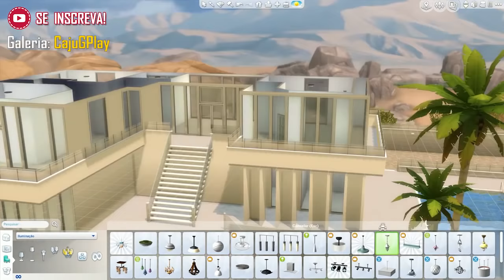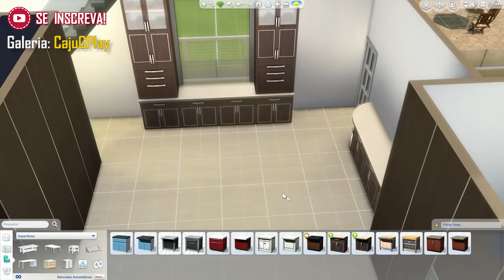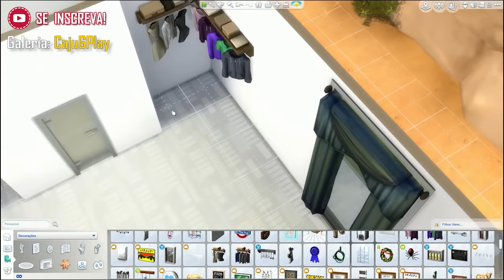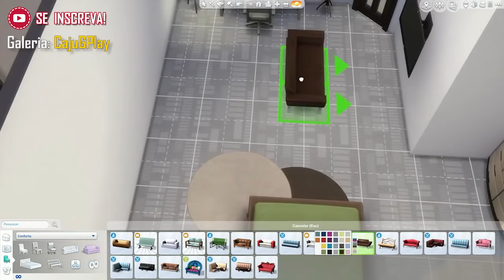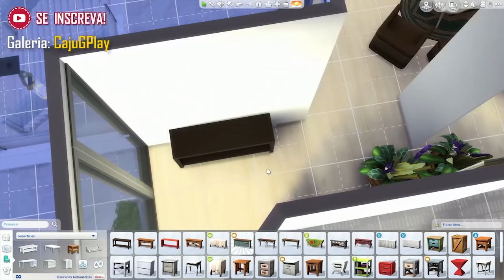The Sims 4: MANSÃO MODERNA 50x50 - 3Qts. | Speed Build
🎆 Quer ajudar ainda mais? E caso faça em live, sua mensagem vai aparecer na tela

O Centro de Valorização da Vida realiza apoio emocional e prevenção de atos c0ntra a vida, atendendo voluntária e gratuitamente todas as pessoas que querem e precisam conversar, sob total sigilo por telefone, email e chat 24 horas todos os dias. 👉 Ligue 188 ou acesse